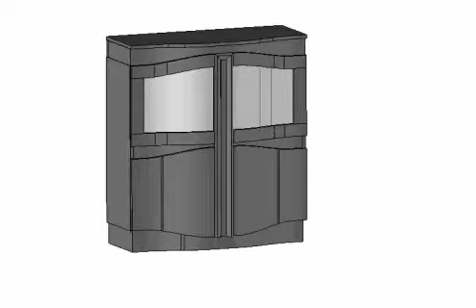diuna cabinet with drink section